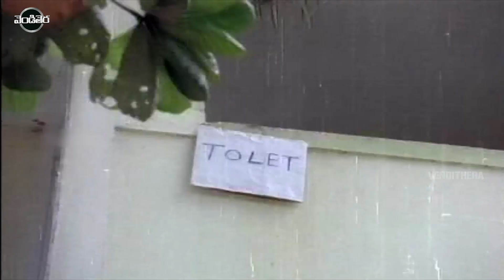Dabbevariki Chedu Telugu Comedy Movie Part -6 | RajendraPrasad, Seetha | Vendithera